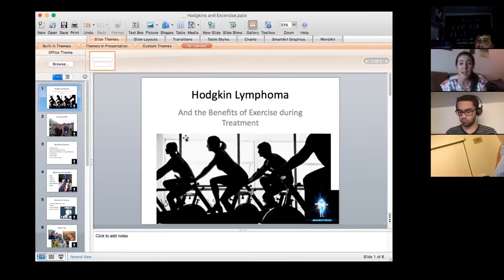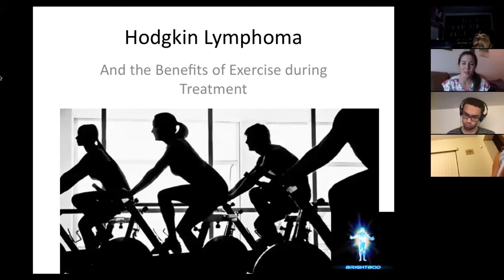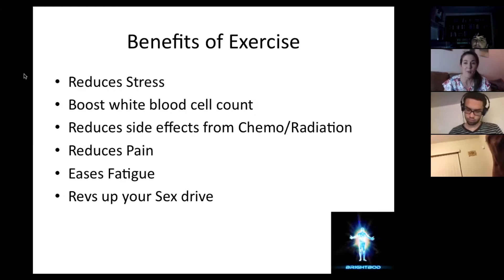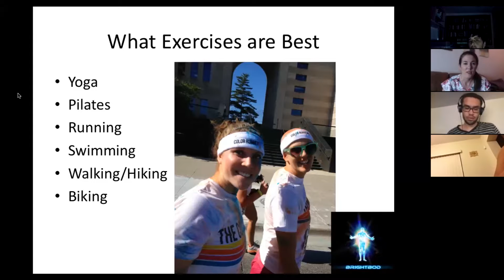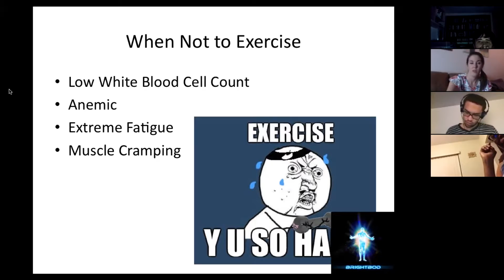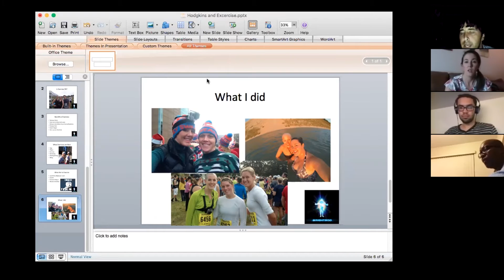Hodgkins Lymphoma, February 6, 2017 Entire Webinar